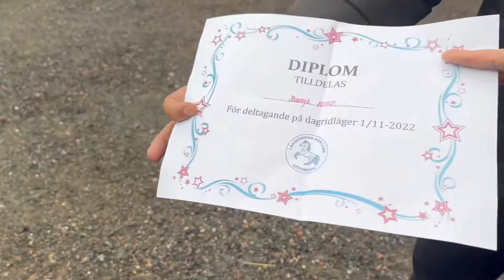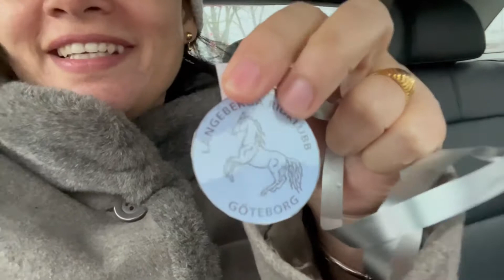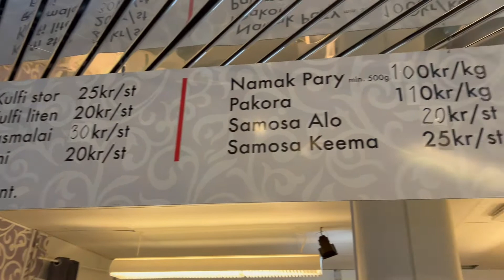Shanaya new horse Laddie and enjoying at Horse riding club | Our samosa party in Gothenburg, Sweden